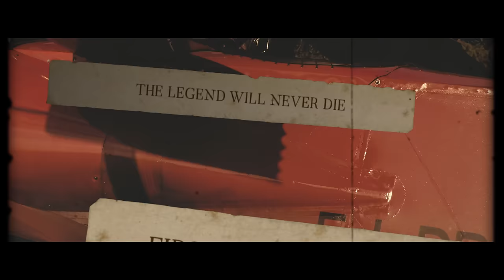SABATON - The Red Baron (Official Lyric Video)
The official lyric video for ”The Red Baron” by Sabaton.

Follow SABATON

Merchandise

The Red Baron LYRICS:

Man and machine and nothing there in between
A flying circus and a man from Prussia
The sky and a plane, this man commands his domain
The western front and all the way to Russia

Death from above, you’re under fire
Stained red as blood, he’s roaming higher

Born a soldier from the horseback to the skies
That’s where the legend will arise

And he’s flying

Higher, the king of the sky
He’s flying too fast and he’s flying too high
Higher, an eye for an eye
The legend will never die

First to the scene he is a lethal machine
It’s bloody April and the tide is turning
Fire at will it is the thrill of the kill
Four in a day shot down with engines burning

Embrace the fame, red squadron leader
Call out his name Rote Kampfflieger

In the game to win, a gambler rolls the dice
80 allies paid the price

Higher!
He's flying higher, an eye for an eye
Higher!

And the legend never dies

And he’s flying
And he’s flying
And he’s flying

Historic Fact

A great symbol of WWI, Manfred Albrecht Freiherr von Richthofen, known the world over as the ‘Red Baron’, was a fighter pilot for the German Air Service. Considered the deadliest flying ace, he had 80 confirmed allied kills to his name. He was known as the ‘Red Baron’ because of his distinctive red plane.